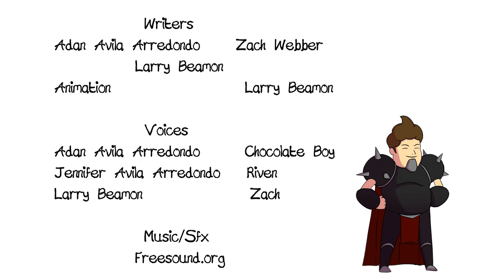Enter Chocolate Boy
This is a League of Legends parody featuring our original character Chocolate Boy. Chocolate boy is a delightful character that loves chocolate above all. He replaces Darius after riot decides to Nerf him too much.

Credits

Animation
Larry Beamon

Voices
Adan Avila Arredondo
Jennifer Avila Arrendondo
Larry Beamon

Writers
Larry Beamon
Zach Webber
Adan Avila Arredondo

Sound Fx and Music